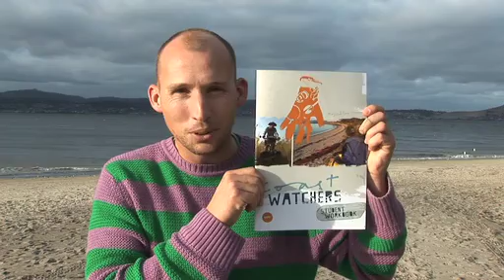Coastwatchers 2012 - #1 Introduction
This year Expedition Class and Skullbone are combined in an epic coastal trek around Tasmania that primary schools and high schools can join for different legs of the journey. An examination of marine debris in each area will be one of the main topics, as well as other issues relating to the coastal management and history in each of the areas visited. Schools are invited to join Andrew and supporting experts for a day on the coastal leg closest to them, and the four Skullbone schools (this year Scottsdale High, Smithton High, the Jordan River Learning Federation and Ogilvie High) will be joining Andrew for a week to visit some very remote coastal places.

We are keen for over 2,000 students to participate. Teacher curriculum guides and student activity books are available, and the information each school collects with Andrew will be added to an interactive online map to compare between areas. Interstate schools are also participating, with schools joining the program online from Darwin to Geraldton. Sounds interesting? You bet! to learn more.